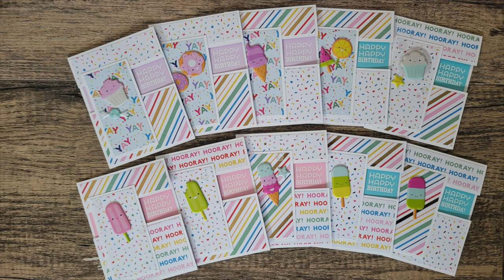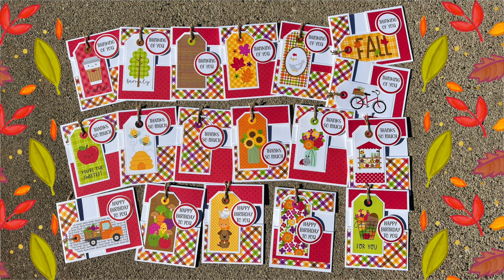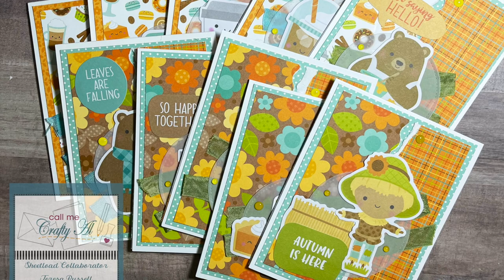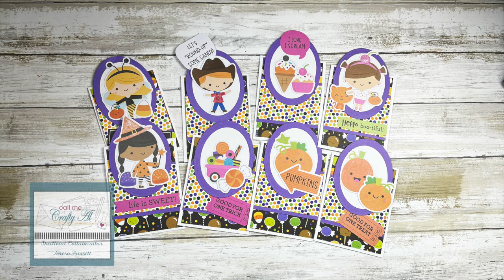A SheetLoad of Changes | Collaboration Team Update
Hello crafty friends! Today I am back to share some updates about the SheetLoad of Cards Collaboration Team. I hope you will watch to see who is leaving and who is coming on board.

Outgoing Team Members
   Jessica - Jessikate Creates

Collaboration Teams starting in January of 2023

HaPpY cRaFtInG!
   Alicia
   Call Me {Crafty} Al